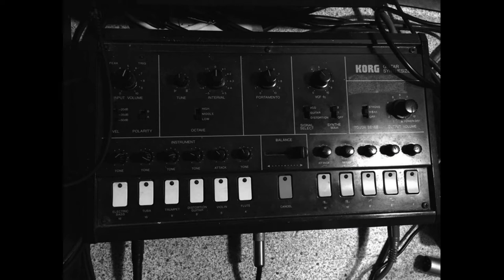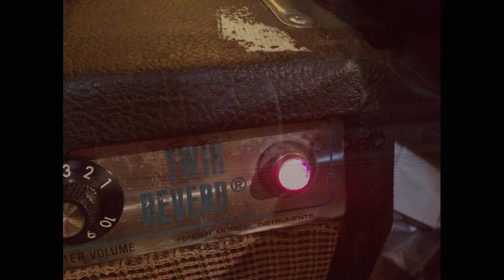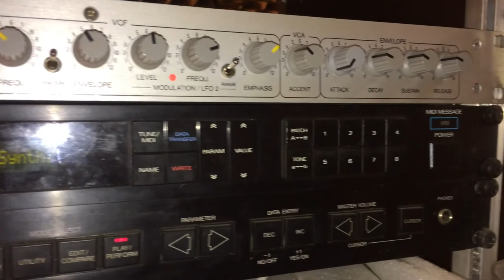gegenlicht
some gear galore
krautrock-session 2020

w+p lars fenin